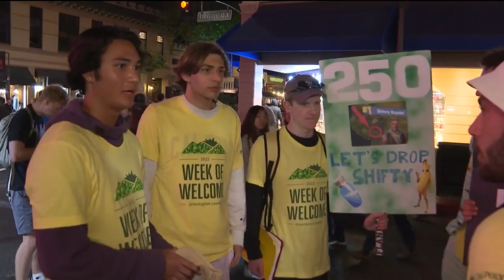Incoming Cal Poly students attend downtown Farmers' Market